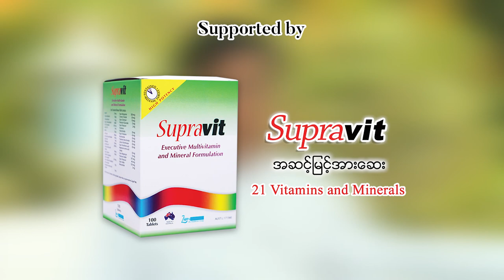Elderly Population and Mental Health Issues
📌သက်ကြီးရွယ်အိုများနှင့် စိတ်ပိုင်းဆိုင်ရာကျန်းမာရေး.

📌ဒီအကြောင်းအရာများနှင့်ပတ်သက်ပြီး ပါမောက္ခဒေါက်တာမြင့်ဟန်မှ အခုလိုဘဲ အသေးစိတ်ပြောကြားပေးထားတဲ့ ဗီဒီယိုကို တင်ဆက်ပေးလိုက်ပါတယ်...

💊ဒီအစီအစဉ်ကို Australia နိုင်ငံထုတ် Supravit အဆင့်မြင့်အားဆေးမှ ဂုဏ်ယူစွာဖြင့် အဓိကကူညီပံ့ပိုးပေးထားပါတယ်...

Geriatric Mental Health Problems by Prof. Myint Han